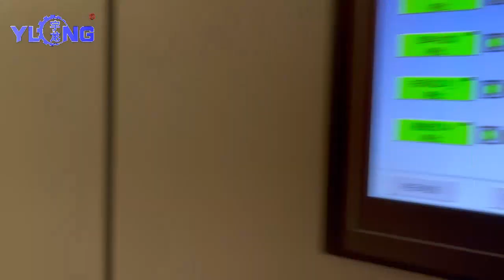Biomass wood pellet factory fist choose machine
1. The 8th generation centrifugal wood pellet mill (XGJ850) is a powerful machine with a 250kw motor, capable of processing various raw materials such as grass, rice husk, wood sawdust, biomass, straw, and cotton stalks.

2. With an impressive output of 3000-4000 kg/h and the ability to produce pellets with a diameter of 6-12mm, this pellet mill is perfect for large-scale production.

3. The XGJ850 is designed with efficiency in mind, ensuring high-quality pellets are produced consistently. It is also CE and ISO certified, guaranteeing its reliability and safety.

4. Made in Shandong, China, this pellet mill is built to last with its sturdy construction and reliable performance.

5. If you're looking for a reliable and efficient wood pellet mill for your business, the 8th generation centrifugal wood pellet mill (XGJ850) is the perfect choice.